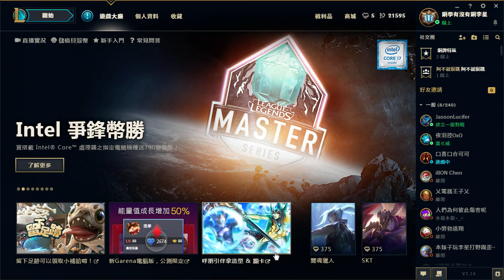7/15 EQ訓練班 正式開課 哼 (Part 12)